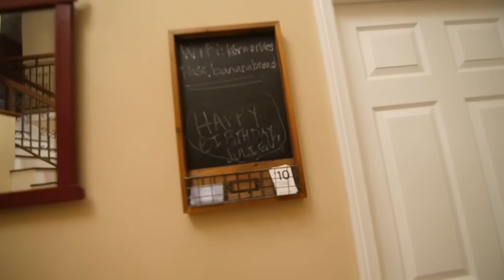LA Trip!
Got to hangout and film with a bunch of our friends in LA.. you'll probably recognize a few of them! :)